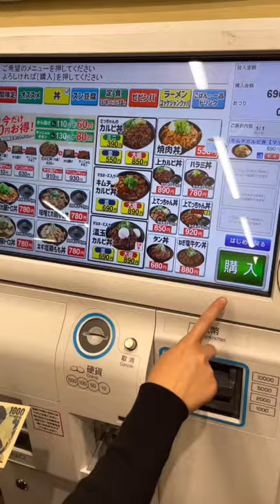Beef and Rice Bowl - Japanese & Korean Food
I finally had the chance to visit a Korean and Japanese fusion restaurant that serves beef and rice bowls. The chef cooks the meal on a grill BBQ style. The smokey flavor was nice with the sweetness of the sauce.
8.5/10